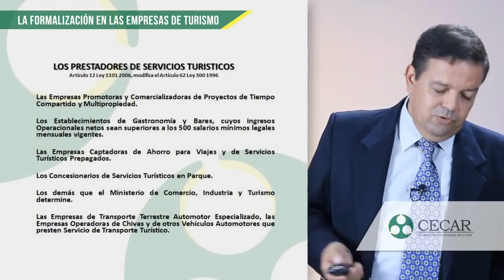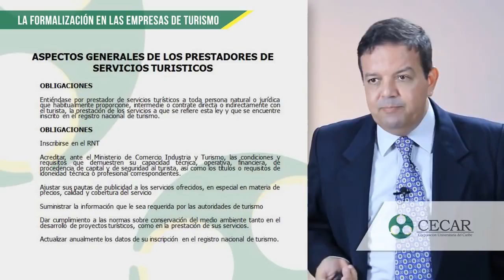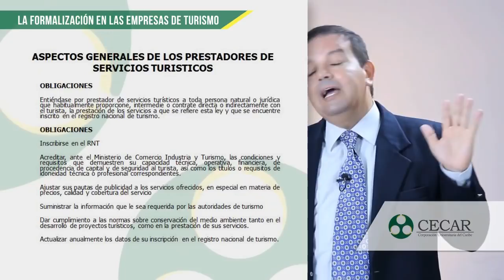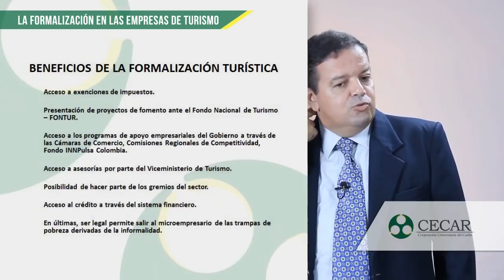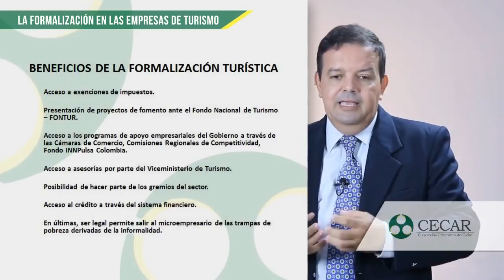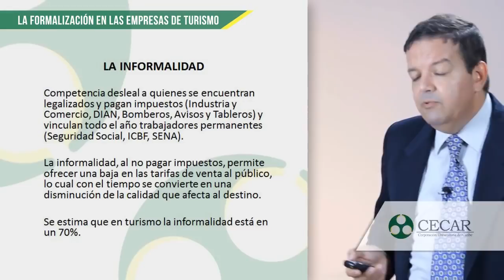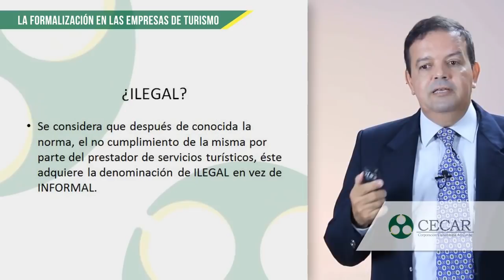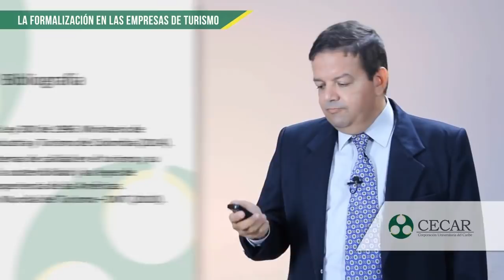INTRODUCCIÓN AL TURISMO Unidad 3_Semana 6_Segmento 1